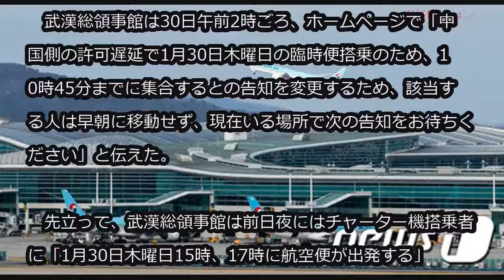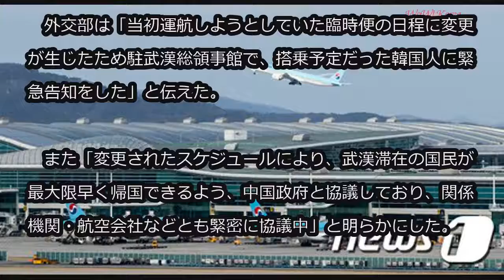韓国、武漢派遣のチャーター機運航日程変更=中国の許可遅延 (1/30)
韓国、武漢派遣のチャーター機運航日程変更=中国の許可遅延

新型コロナウイルス（新型肺炎）の発生地である中国・武漢市とその付近の地域に孤立している韓国人700人余りを、チャーター機で30～31日に韓国へ移送する日程に変更が生じた。

　武漢総領事館は30日午前2時ごろ、ホームページで「中国側の許可遅延で1月30日木曜日の臨時便搭乗のため、10時45分までに集合するとの告知を変更するため、該当する人は早朝に移動せず、現在いる場所で次の告知をお待ちください」と伝えた。

　先立って、武漢総領事館は前日夜にはチャーター機搭乗者に「1月30日木曜日15時、17時に航空便が出発する」とし、「30日午前10時45分まで武漢航空料金所に集合してほしい」と告知していた。

　しかし、中国側の許可遅延により出発時間が多少遅れるのか、それとも出発日が完全に変更されるのか、現在のところ正確には分かっていない。

　外交部は「当初運航しようとしていた臨時便の日程に変更が生じたため駐武漢総領事館で、搭乗予定だった韓国人に緊急告知をした」と伝えた。

　また「変更されたスケジュールにより、武漢滞在の国民が最大限早く帰国できるよう、中国政府と協議しており、関係機関・航空会社などとも緊密に協議中」と明らかにした。